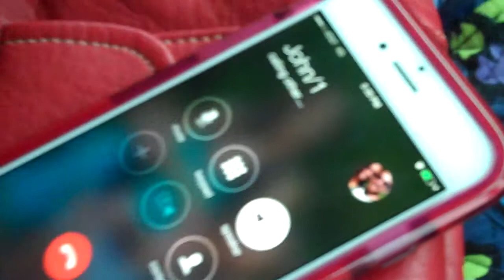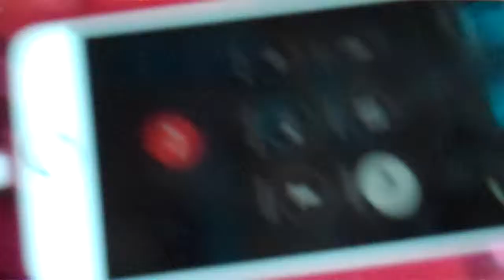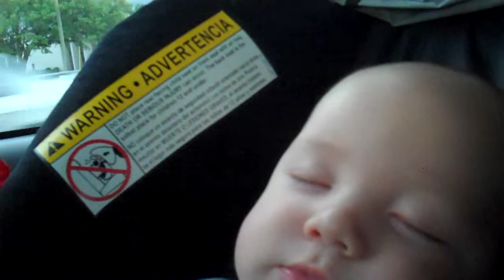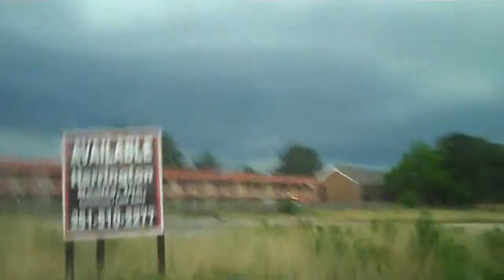Driving to Location